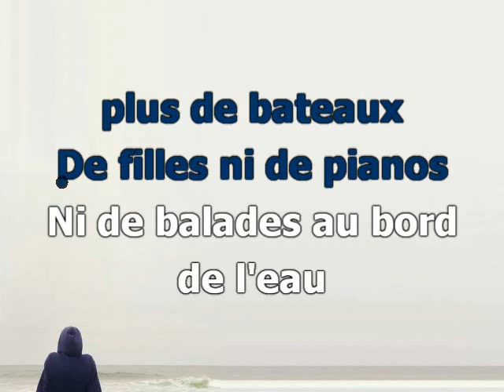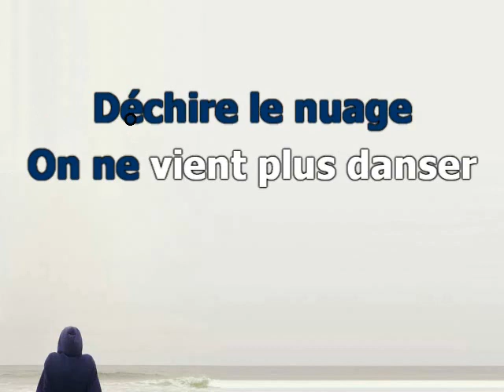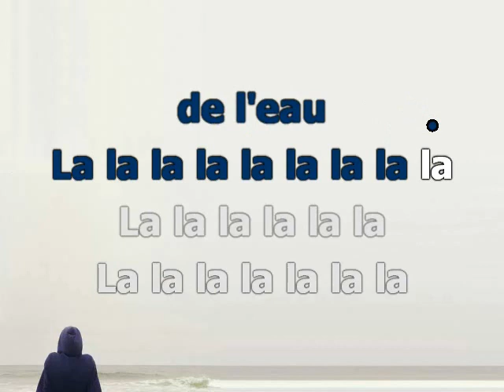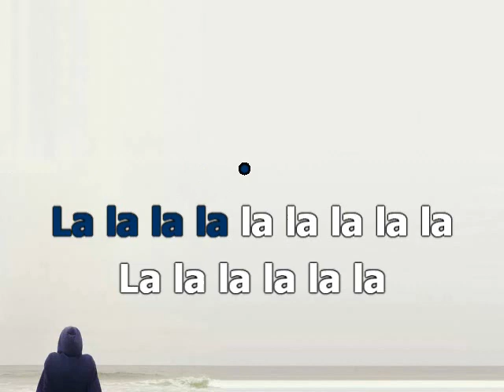Les petits cafés (alto)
Version karaoké pour chorale-3 voix mixtes (SAB)
Pupitre : alto